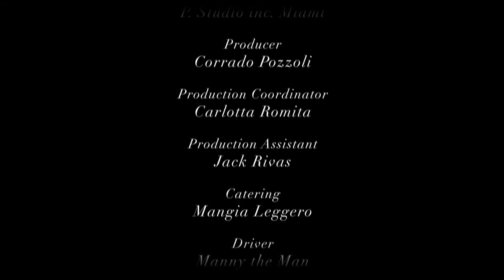GINETTE NY I SPRING 15 - FALLEN SKY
A film by Xavier de Nauw
Model : Polina Kuklina
Stylism : Véronique Louaty
Make-up/Hair : Paola Ferrari